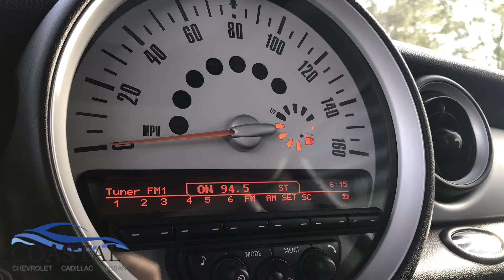WMWZF3C55DT490757 2013 MiniCooper Clubman | Used Car Dealer Myrtle Beach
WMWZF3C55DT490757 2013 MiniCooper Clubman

 Coastal Chevrolet Cadillac Nissan is your trusted dealer for new and preowned vehicles, serving residents of Myrtle Beach and Pawley's Island, SC and the surrounding cities. If you are in or around Myrtle Beach, SC and you are looking for the premier service, selection, and prices on all new or pre-owned Chevy, Cadillac, or Nissan vehicles then you need to look no further than Coastal Chevrolet Cadillac Nissan. Our wonderful staff are experts in all things Chevy, Cadillac, and Nissan related and are capable of doing whatever needs to be done to get you in a new vehicle today. Come on over to Coastal Chevrolet Cadillac Nissan today to see why we are the premier new and preowned car dealer in the entire area.